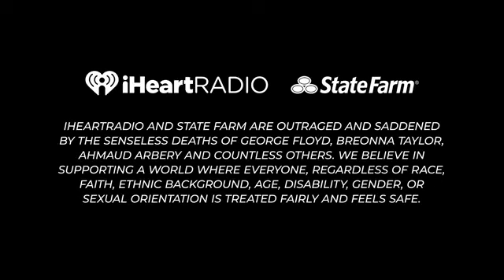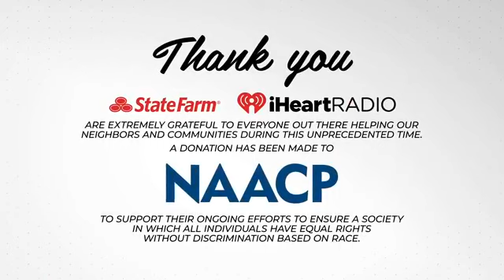The Killers - iHeartRadioLivingRoomSeries (2020)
If this video is blocked in your country watch it

0:31 Land of the Free
4:04 Human
8:20 A Pirate looks at Forty (Jimmy Buffet cover)
14:10 Caution